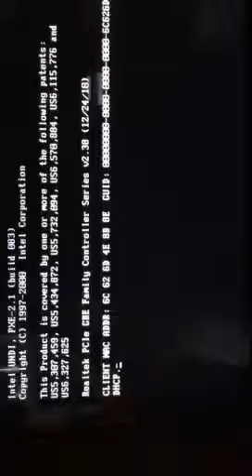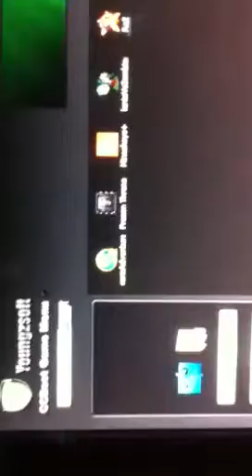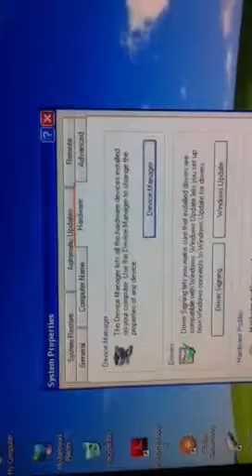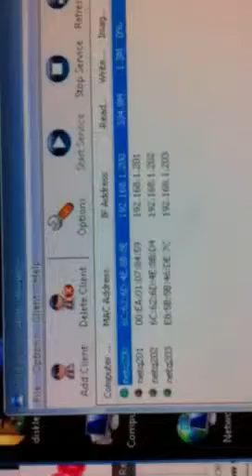diskless setup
my diskless setup